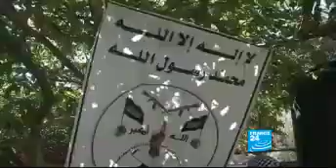The Palestine Taliban Call Afghan Mullah Omar Its 'Amir' Leader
Exclusive; A Palestinian group in the Gaza Strip fighting Israel, call themselves Taliban & Mullah Mohammad Omar their 'Amir' leader.
The leader of this group in an interview with France 24 told that Mullah Omar is its leader.